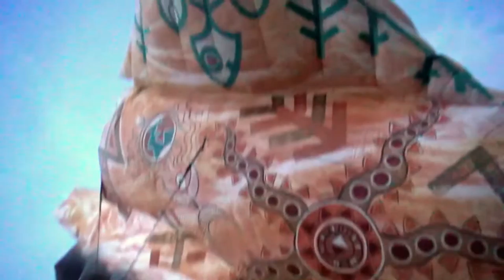Фестиваль искусств на ВДНХ